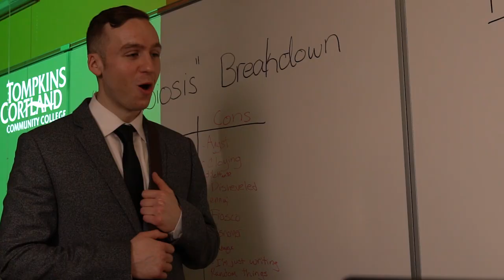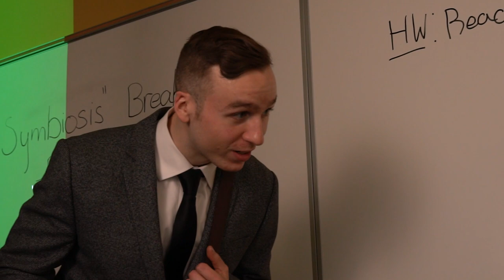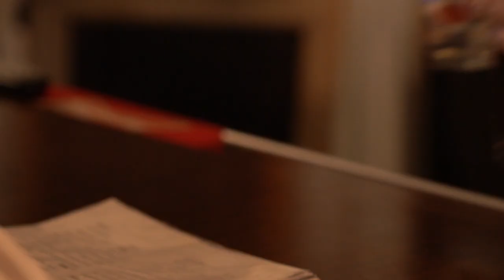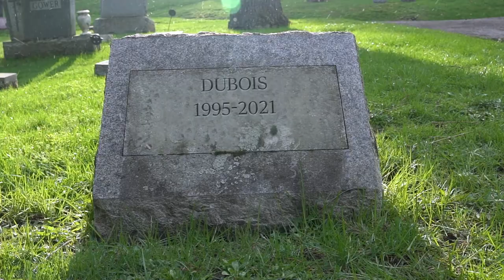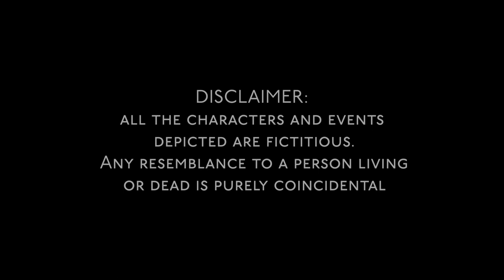Chrysanthemum (2021)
Special agent Matthew Dubois was top of the company, he was the best of the best but after a series of events, Matthew has become altered. Matthew decides to break his long time contract in order to fulfill his lust for revenge.

A new short film brought to you as part of a class project in the Communications program at Tc3(Tompkins Cortland Community College).

That awesome song at the end ("Everything") was provided by the band, CAVALRY who were amazing enough to give us permission to use their song, be sure to go check them out personally

The scene at the bar was shot at HI-Lanes Bowling in Homer, NY; courtesy of the owner Brian Philips. Live near the area and want to do some bowling? Visit by and let them know we sent you.